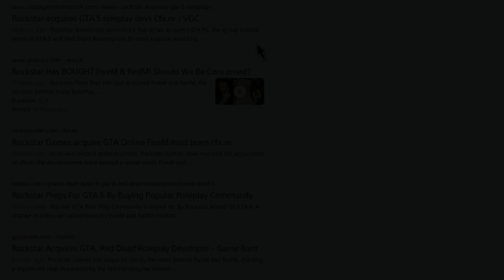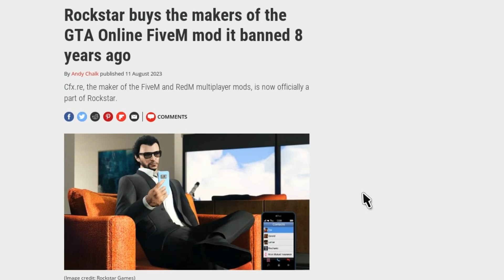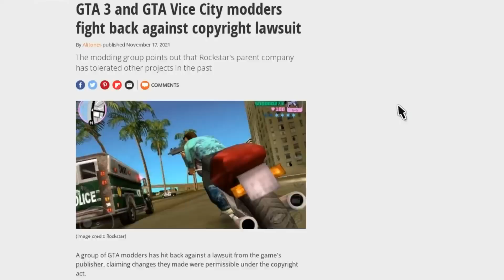Didn't see that coming...